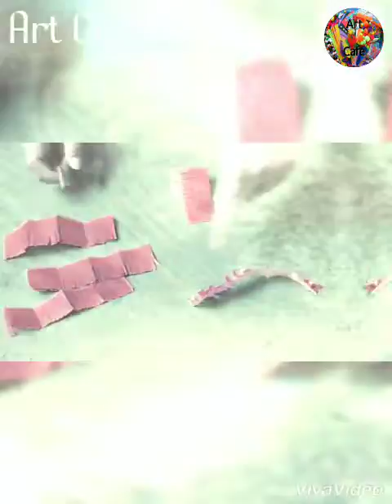ART CAFE Christmas Tree With Paper | 3D Paper Christmas Tree | DIY Christmas Tree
HOPE YOU GYZZ LIKE OUR VIDEO

Paper Chrismas Tree making for Christmas decorations (Christmas Decorations Ideas). Its a DIY Origami Simple and Beautiful paper Christmas crafts for beginners. This Christmas Tree ornaments can be used for only the decor purpose